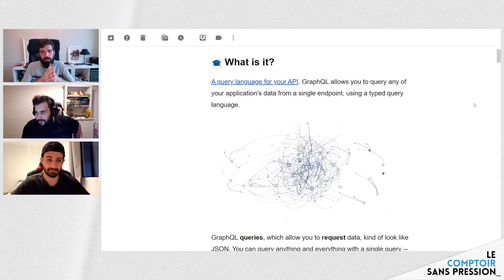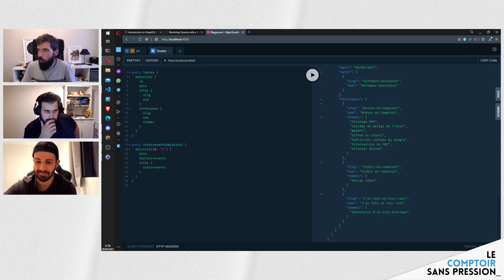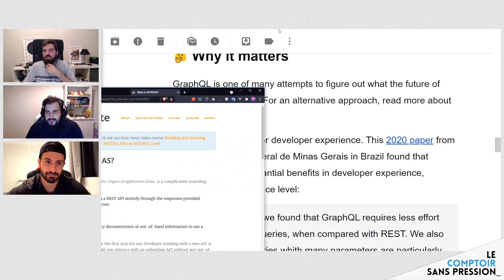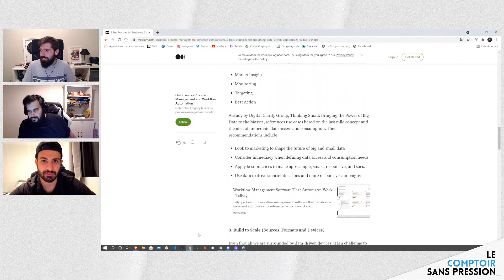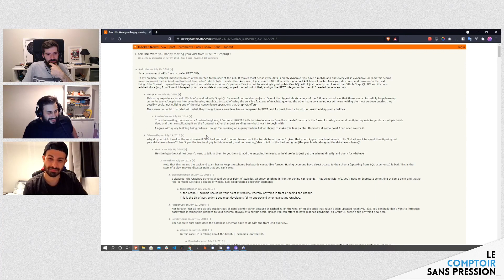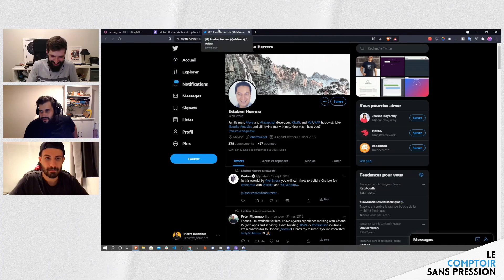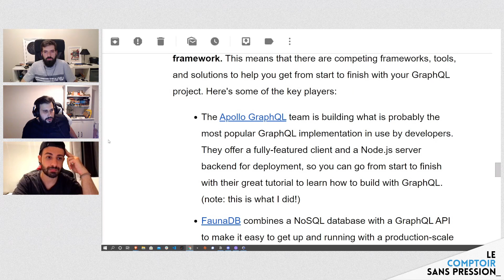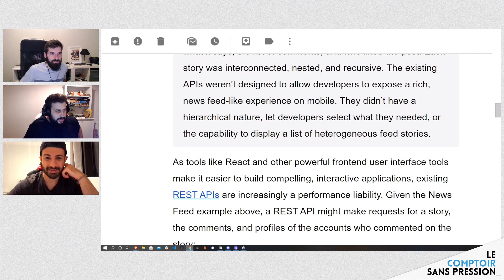[Veille] On cause de GraphQL... sans pression